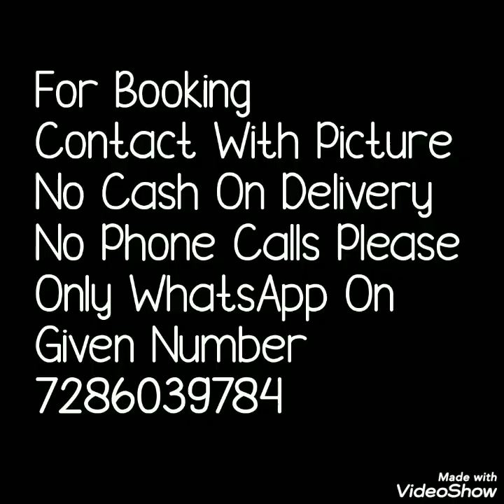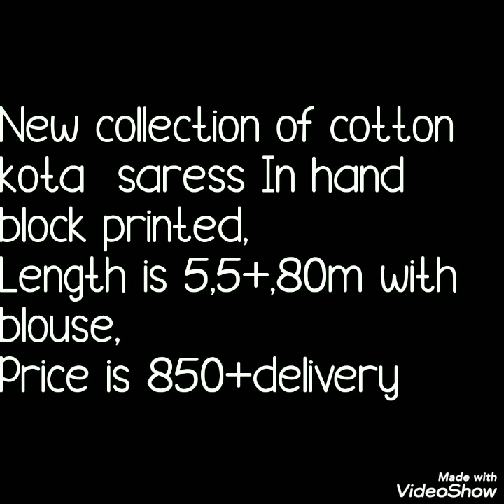Hand block Print Kota Cotton Sarees Trendy Collection 2020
Today's I am back with brand new collection of kota sarees. Kota sarees with hand block print . trendy collection in affordable price. All colors patterns are new.All prints are very unique and trendy. must try this trendy collection.
kota handblock print sarees#kotahandblocksarees,
kota rajasthan sarees
block printed cotton sarees,
rajasthan munga kota sarees,
chaani sarees,
saree block printing in chennai
kota masuria sarees,
work wear sarees,

1 . watsup for order: 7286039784
 2. no negotiations please
 4.Sorry, cash on delivery service is not available
 5.payment can send through RTGS,,google pay or paytm,account transfer.
 6.Dispatch will be with in 2 3 day after payment
 7.After dispatching we will send you courier number through watsup
 8.Depends on distance item will receive.normally 7 to 10 working days
 9.Take video at the time of parcel open
10.if you find any damages you can returned to same address
11.we supply all over  india,and overseases also.